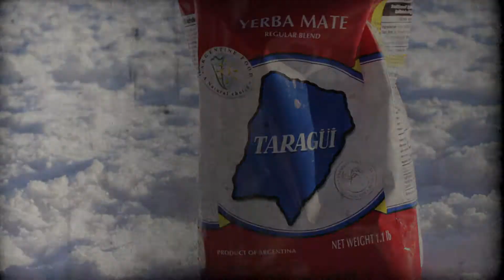Vit söndag i Söderbysjön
"White winter walking on the frozen lake"

Shortfilm realized in Stockholm

with Helena Alaya Ben Djama

2012